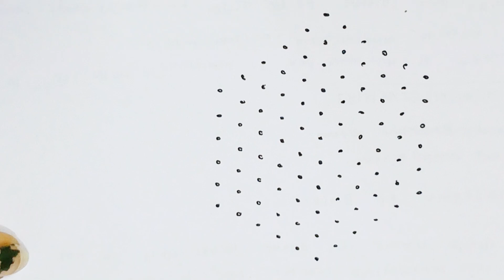Beautiful simple easy latest drawing Dailyuse kolam rangoli with dots pencilàt simple art